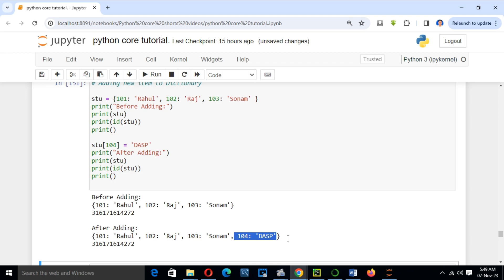PYTHON MASTER TUTORIAL.PART -169